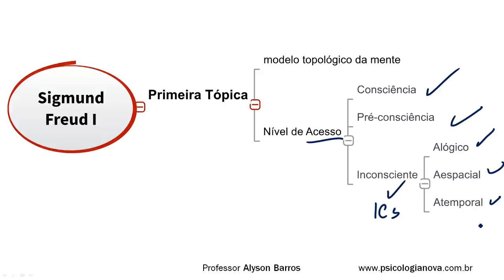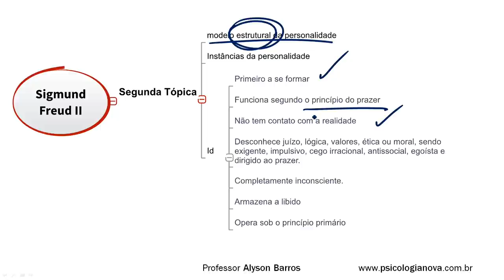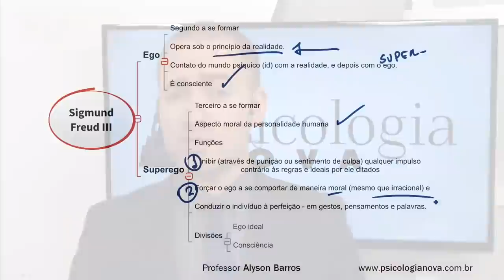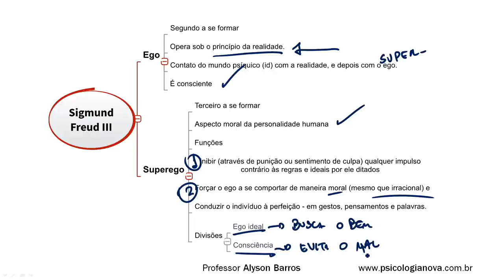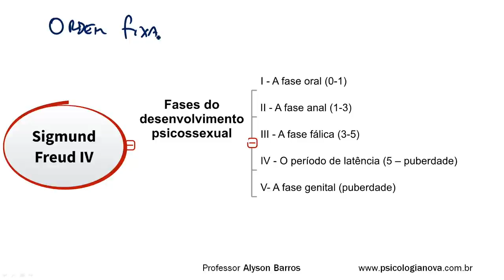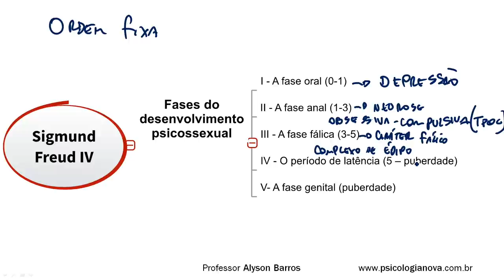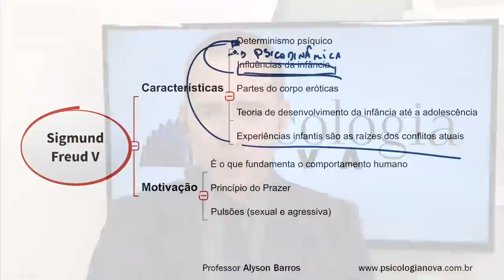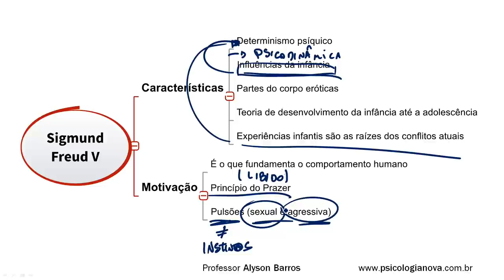Teorias da Personalidade em mapas mentais Freud 1